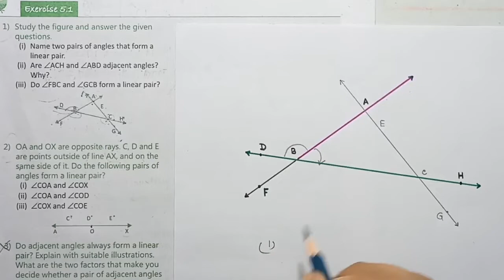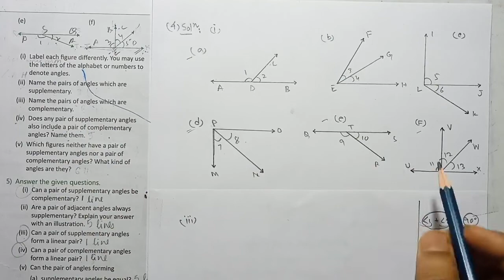Lines and Angles | Exercise 5.1 Part 1 | CLASS 7 | MATHS AHEAD Solutions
Chapter 5: Lines and Angles
Exercise: 5.1
Part: 1
Book Name: MATHS AHEAD ( Grade: 7)
CLASS: 7